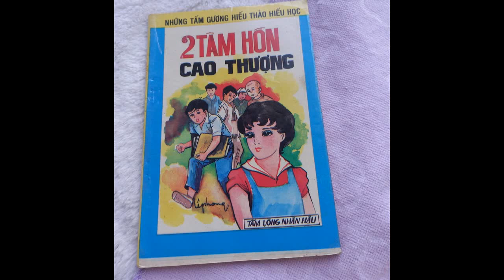Bán - Truyện 2 tâm hồn cao thượng